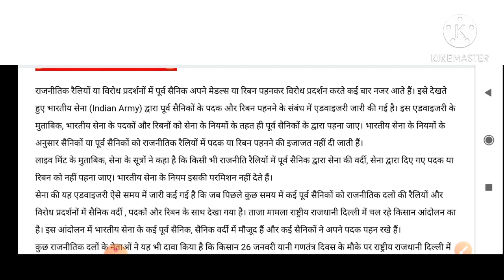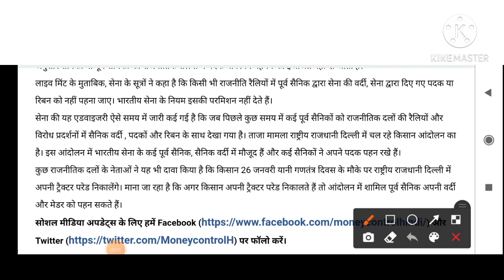सभी सैनिक और भूतपूर्व के लिए भारतीय सेना ने जारी कि महत्वपूर्ण एडवाइजरी।